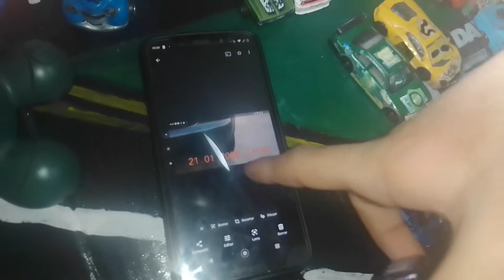Voy A Mostrar Los Autitos De NASCAR Y De Cars en Forme Parte 1